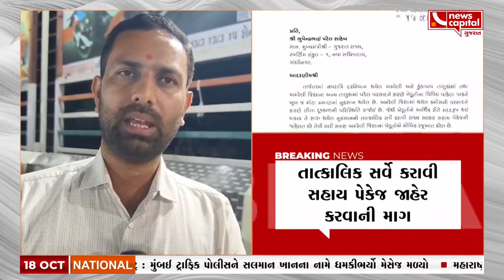Amreli: પાક નુકસાનીને લઈને વધુ એક MLA કૌશિક વેકરિયાએ CMને લખ્યો પત્ર